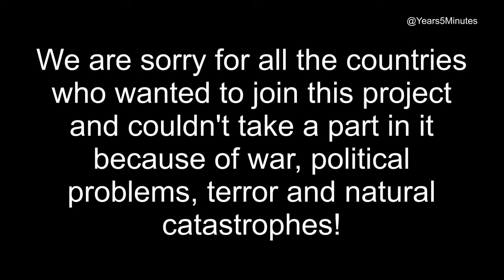One Direction 5years in 5 minutes/all country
One Direction 5years in 5 minutes
Now 1D is 8 years old.
thank you for supporting 1d
Thank you guys so much for everything!